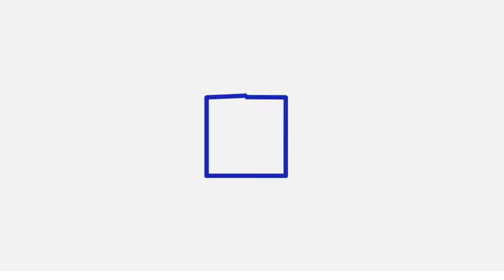Coup de cœur #3: Rangement accessoires cheveux et bijoux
Stéphanie et Elizabeth te partagent leurs espaces "coups de coeur" à la maison dans une série spéciale. Découvrez leurs articles de rangement préférés pour mieux organiser des pièces dans votre maison. Chaque mardi, Elizabeth te partage un espace de sa maison et chaque jeudi, ce sera le tour de Stéphanie.

Si vous avez besoin d'aide en rangement, organisation et productivité,
Nous sommes Stéphanie et Elizabeth, les passionnées de SOS Rangement.
Cette chaîne est composée du duo dynamique de deux organisatrices professionnelles qui ont 2 entreprises distinctes:

Nous avons décidé de s'unir pour mieux vous offrir des vidéos remplies d'astuces de rangement et d'organisation pour tous les goûts.

Programme d'accompagnement en ligne mensuel pour reprendre la maîtrise de sa maison et de son temps